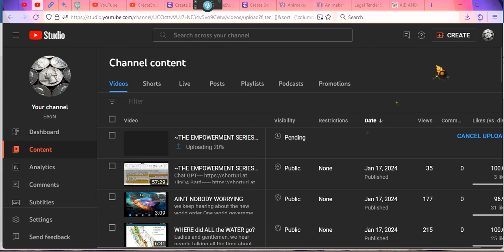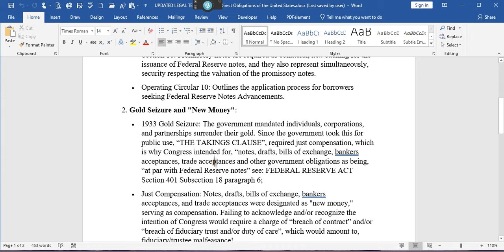~It Ain't that kinda PARTY!!!!!~EeoN 2024 01 17